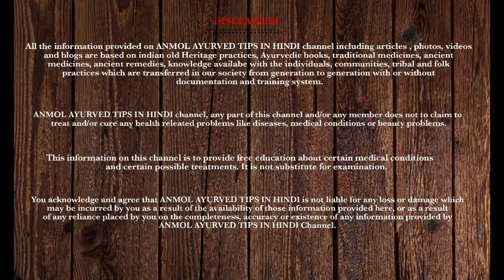सिर्फ इसे पी लिया तो शुगर हमेशा के लिए जड़ ख़त्म हो जायेगा | sugar ka ilaj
मधुमेह का इलाज | शुगर का इलाज How to Cure diabetes in Hindi